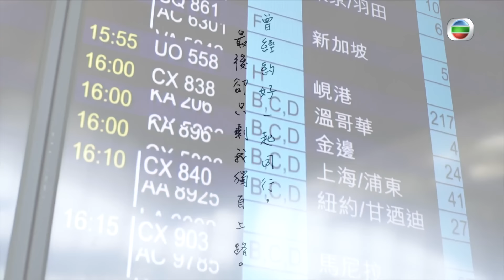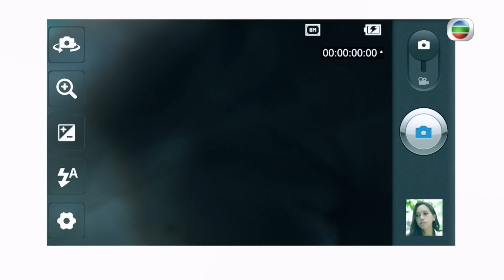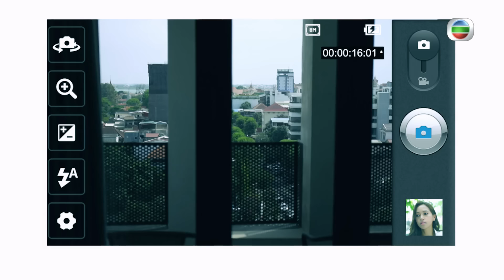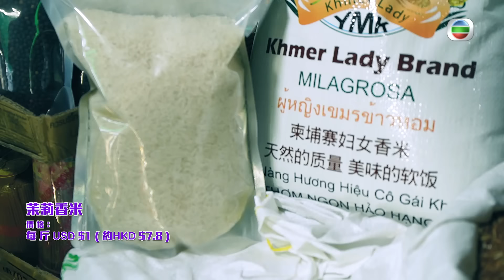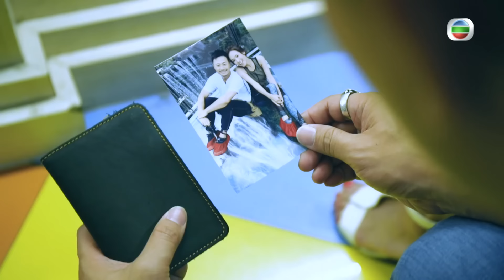緣在金邊散．聚時(上) | 3日2夜 (Sr.4) #10 | 鄺潔楹、伍樂怡、簡淑兒、陳婉衡 | 粵語 | TVB 2020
節目第四輯，發掘亞洲、歐洲、中東城市的新玩法！鄺潔楹、伍樂怡迎來火辣辣的馬爾代夫豪歎之旅；簡淑兒、陳婉衡遠赴歐洲小國愛爾蘭細味歷史；再由何廣沛、朱晨麗接棒，深入杜拜體驗沙漠牧民生活。陳詩欣、鍾晴化身西貢小姐玩轉越南胡志明市與新興勝地富國島！楊潮凱、傅嘉莉在柬埔寨結緣，在金邊遇上甚麼難忘事？曾淑雅品嚐馬來西亞檳城的茶室文化。謝芷倫、何泳芍潮玩泰國布吉秘景，隱世外島、潛水天堂與水底零距離接觸！

主持: 鄺潔楹、伍樂怡、簡淑兒、陳婉衡